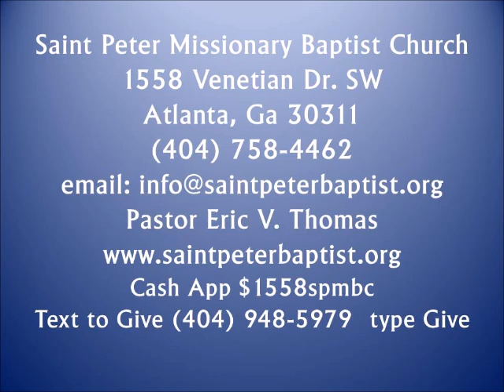Pastor Thomas - Expectation Moment - July 18, 2024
"Our Journey With Joy" Hebrews 12